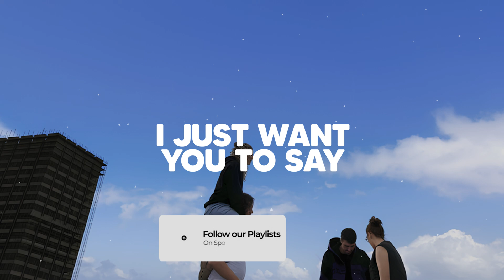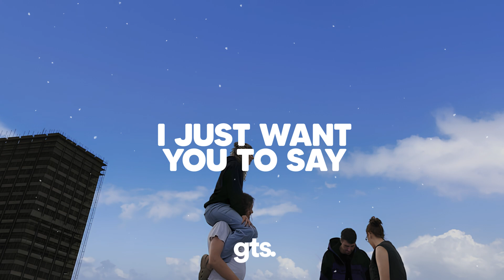Fred again.., SOAK - just stand there (Lyrics)